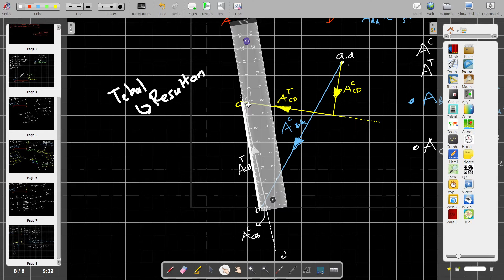4 bars mechanism part 8